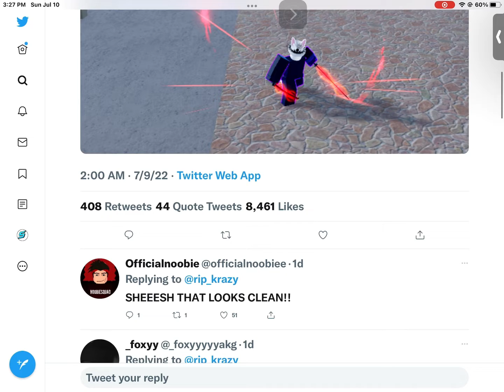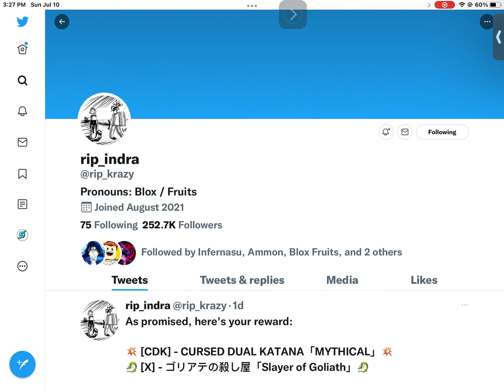New blox fruit update!